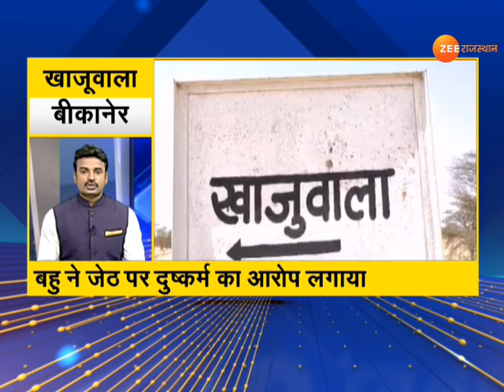Rajasthan Village News । 150 Gaon 150 Khabar । गांवों की फटाफट ख़बरें । Speed News। Rajasthan News